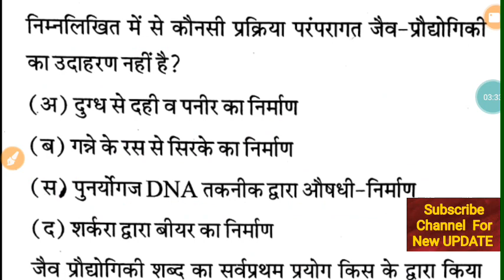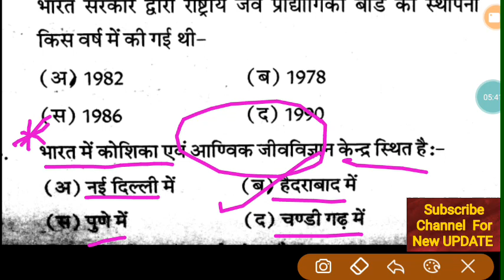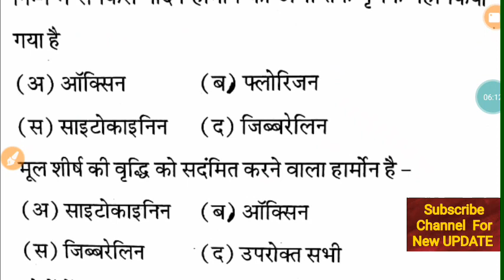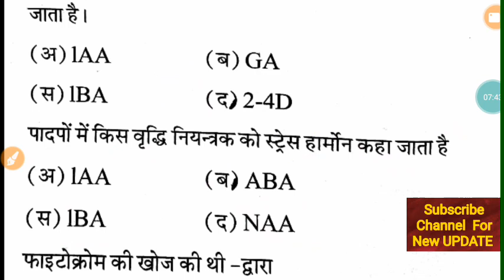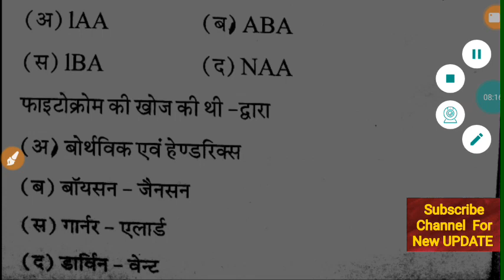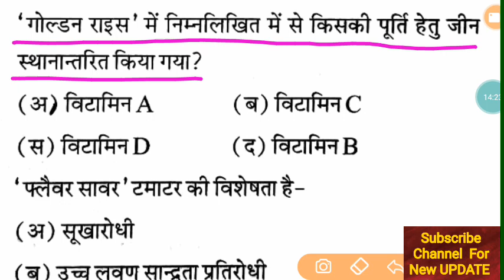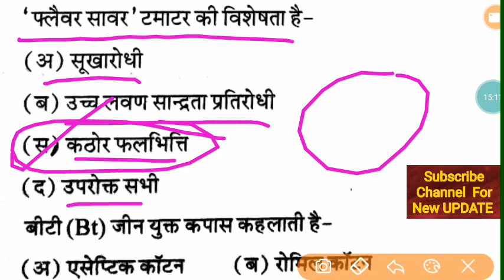RPVT 2020~VERY MOST QUESTIONS for Crack Exam 2020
...ex CHEMISTRY ..BIOLOGY ...PHYSICS

RPVT  EXAM POSTPONED ~

AHDP मैं पेमेंट सीट कैसे लें ~

AHDP 2020  संपूर्ण जानकारी~

Biology  most questions  DAILY  QUIZE ~

RPVT CUT  OFF  2019~

BOTANY MOST IMPORTANT  QUESTIONS ~

Chemistry  MOST QUESTIONS ~

PHYSICS  MOST  QUESTIONS  FOR EXAM

ऐसे क्वेश्चन आएंगे आरपीवीटी एक्जाम
2017 PAPER PDF DOWNLOAD LINK~

आगामी वीडियो के लिए सबसे पहले चैनल को सब्सक्राइब करें हमारे चैनल पर यहां पर आपको मेडिकल इंटरेस्ट एग्जाम से संबंधित और वैकेंसी कॉलेज के बारे में संपूर्ण जानकारी दी जाती है